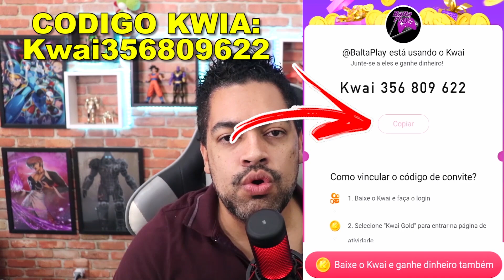ATUALIZAÇÃO VAI USAR MUITAS ARMAS - Last Day On Earth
►►►►FAZ UM PIX E FALE COM O BALTA

►►USE O CODIGO NO KWAI PARA GANHAR DINHEIRO:
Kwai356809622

►►CÓDIGO TIK TOK PARA GANHA DINHEIRO:
J0142737